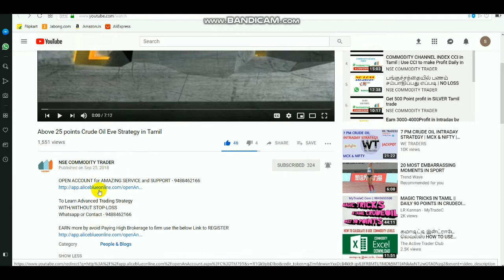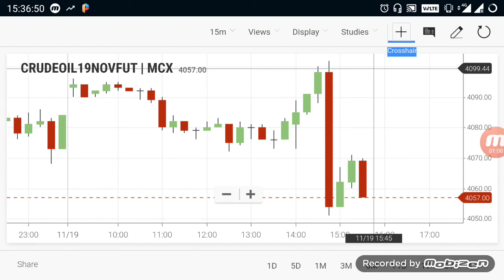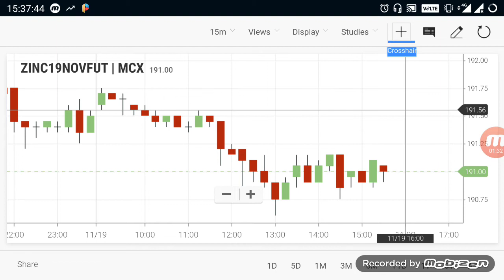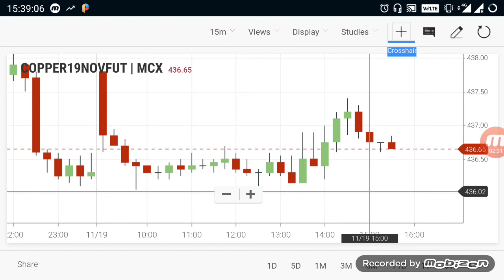Commodity Live Levels | Crudeoil Evening Breakout Range 19 Nov